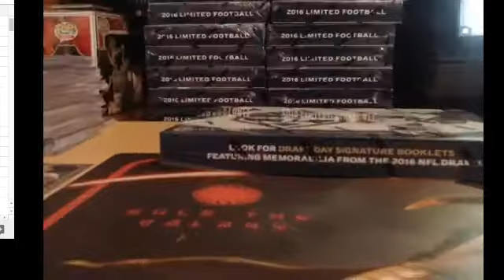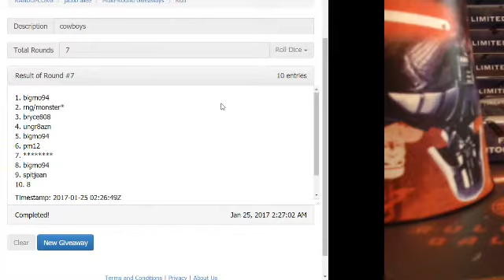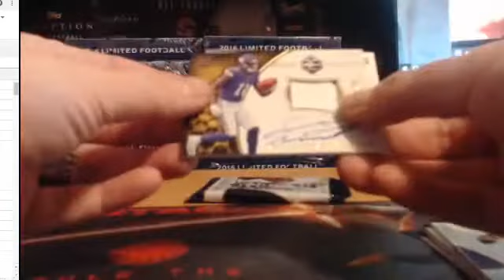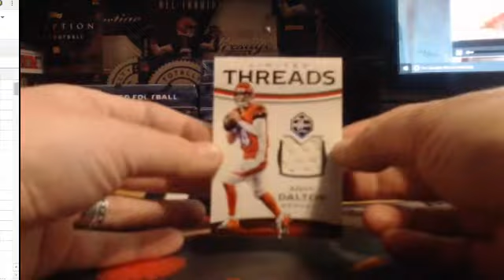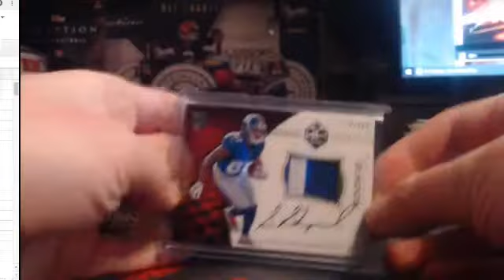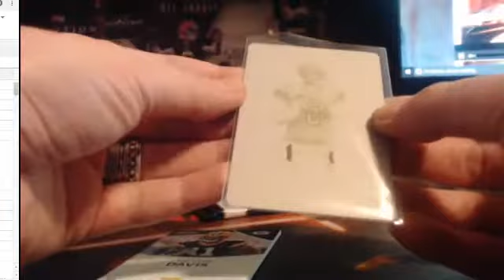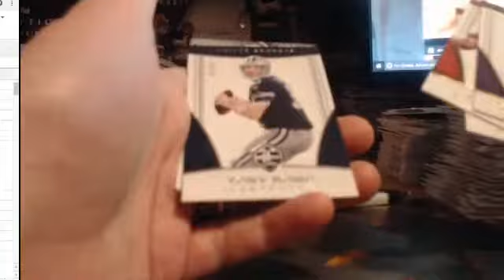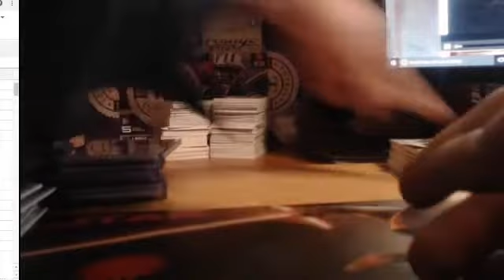limited football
solid product